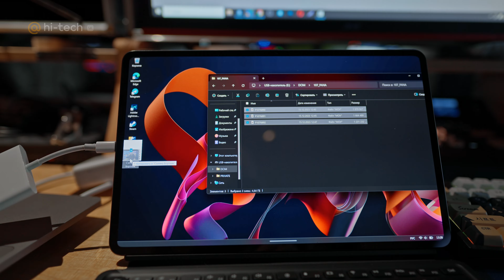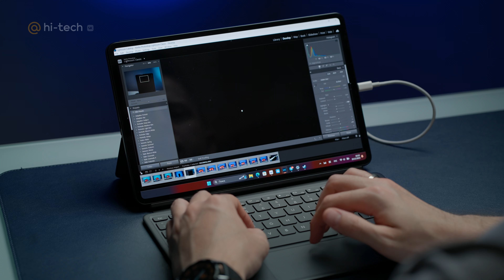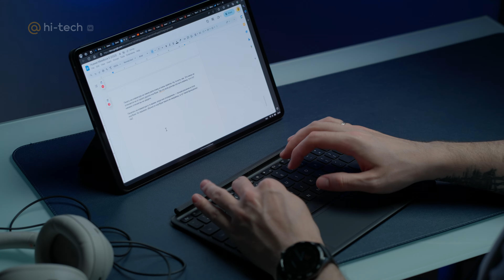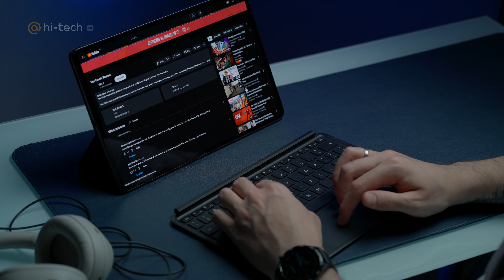Один день с Huawei MateBook E (2023): планшет на WINDOWS и CORE i7